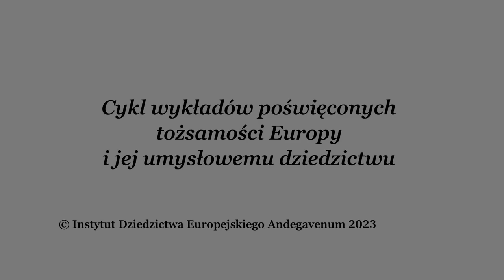Antychrześcijańskie oblicze Rewolucji francuskiej | prof. Grzegorz Kucharczyk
Prelekcja prof. dr. hab. Grzegorza Kucharczyka z cykli wykładów Akademii Andegavenum poświęconych tożsamości Europy i jej umysłowemu dziedzictwu.

Andegavenum.pl